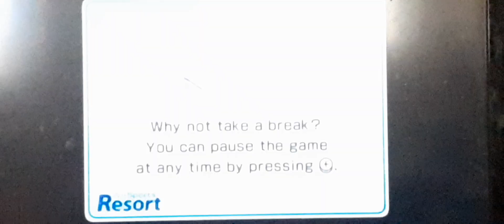Wii Sports Resort Bowling Score 153